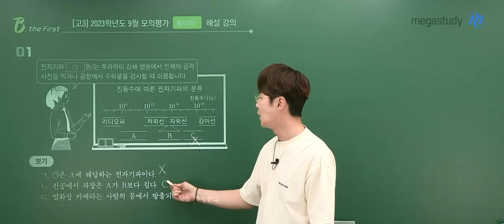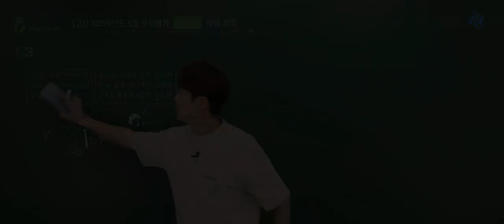[메가스터디] 물리학 배기범쌤 - 2023학년도 9월 모평 고3 물리학l 해설 강의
물리학 배기범 선생님의 2023학년도 9월 모평 고3 물리학l 해설 강의 영상입니다.